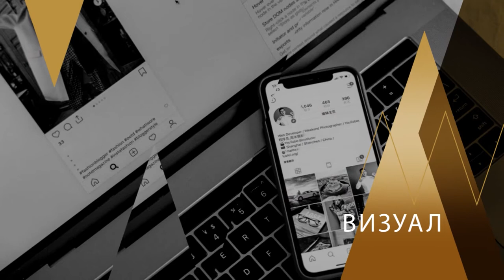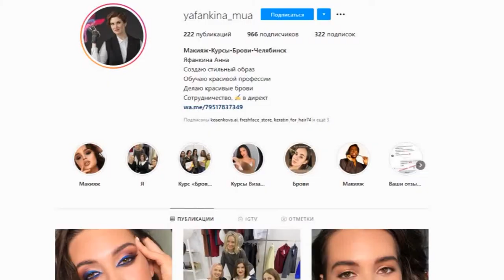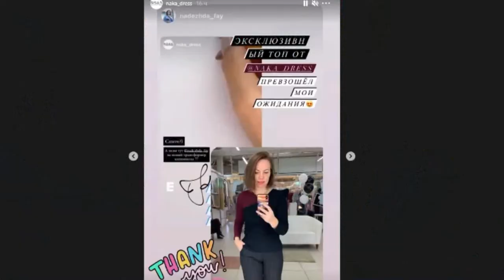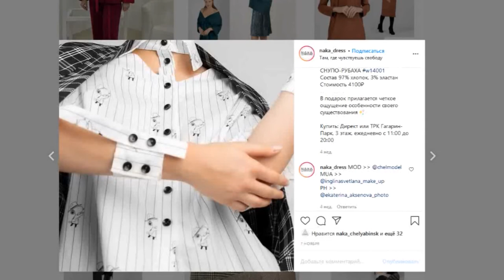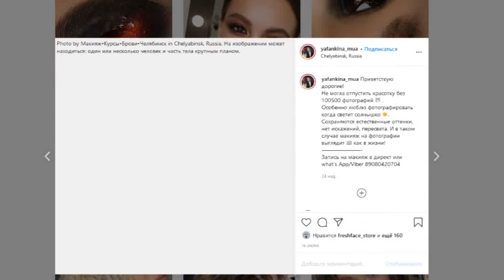Как повысить охваты в инстаграм - советы от СММ эксперта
На примере двух аккаунтов - магазина одежды и визажиста, наш СММ эксперт Анна Косенкова расскажет несколько бесплатных и платных способов как повысить охваты в инстаграм аккаунтах .